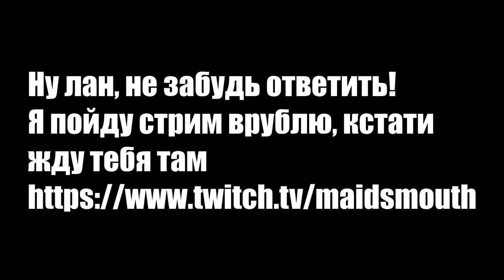Как быстро одеться на БК (TBC) #1 Ткань!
Список квестов:
Голова:

Ванд:
What's Wrong at Cenarion Thicket?

Кольцо2:
Аукцион

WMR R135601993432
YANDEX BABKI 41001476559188